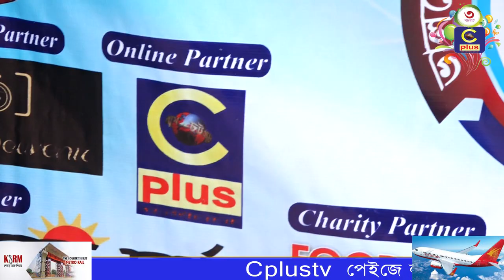ফুড গাইড নামক একটি ফেইসবুক গ্রুপের উদ্যোগে খাবার পানি ও স্যালাইন বিতরণ